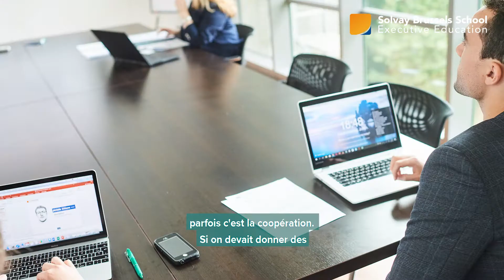Quelle est la différence entre collaboration et coopération?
Alain Goudsmet, chargé de conférences à l'Executive Master in Management de Solvay Lifelong Learning et Directeur du Mentally Fit Institute explique la différence entre les notions de collaboration et de coopération au sein de l'entreprise.